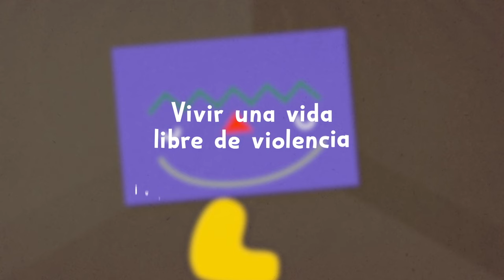8.- Derecho a una vida libre de violencia y a la integridad personal.